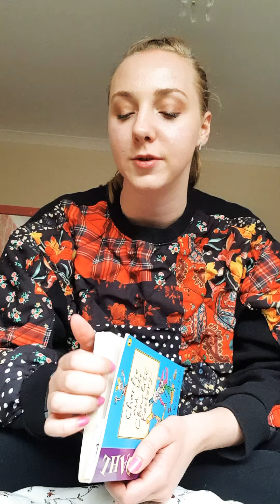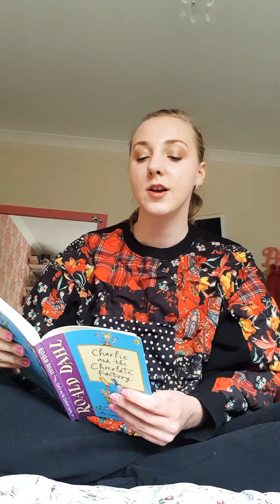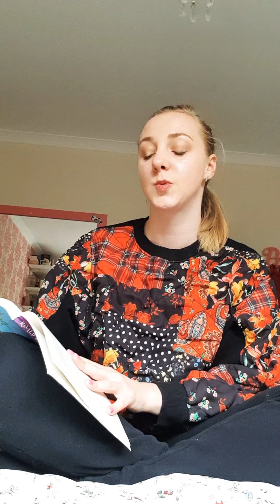Charlie and the Chocolate Factory Chapter 2 read by Miss Walker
Hello, missing you all. This is chapter 2 of Charlie and the chocolate factory which is written by Roald Dahl and published by Puffin Books and Scholastic.
Can you answer these questions after you've listened to the video?
1. When did Charlie have cabbage soup?
2. How did Charlie's grandparents look?
3. Why did their faces light up?
4. What did the stories help the family forget?
5. How does Grandpa Joe describe Willy Wonka?
6. Who is the oldest grandparent?
7. How many bars of chocolate did Willy Wonka invent?
8. Who was the crazy Prince?
9. Why do you think he is crazy?
10. Did the Indian Prince have money? How do you know?

Can you invent and design your own chocolate bar or sweet? Does it do anything crazy?

Can you think of 5 adjectives to describe one of the characters?

Please send me your ideas on class dojo! :)